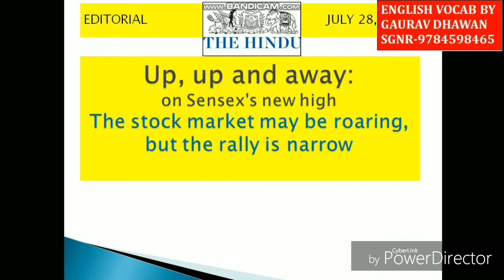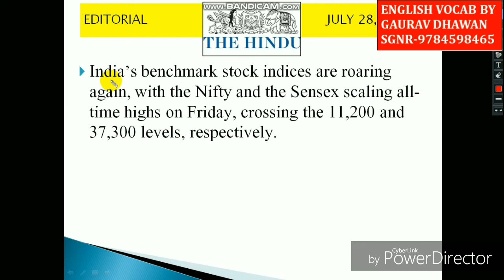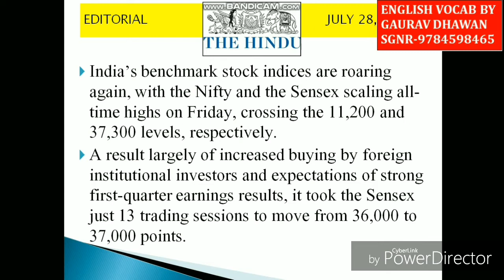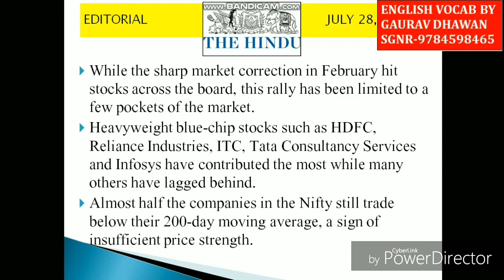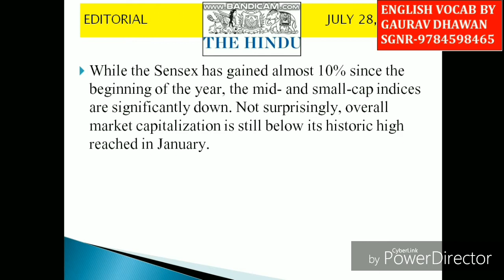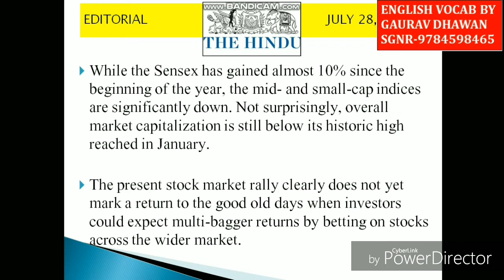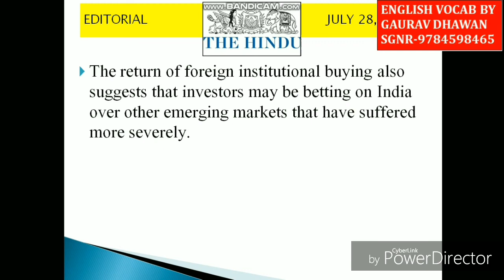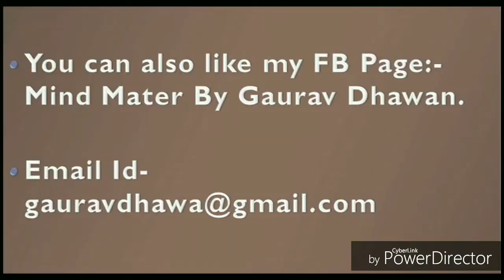The Hindu Editorial Analysis - word by word explanation in Hindi by Gaurav Dhawan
It's a very easy way to improve your comprehension skills especially from THE HINDU.